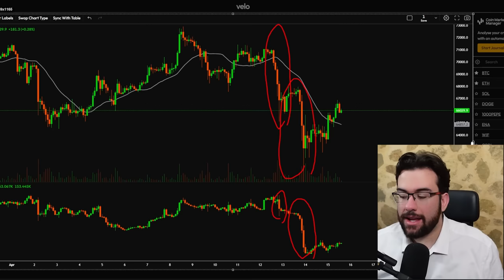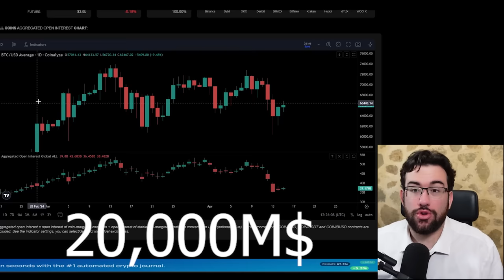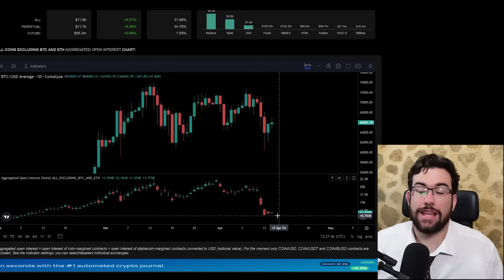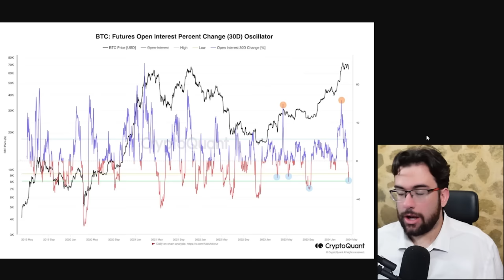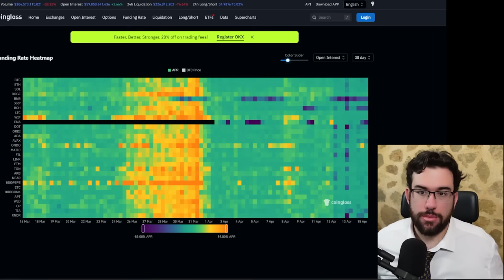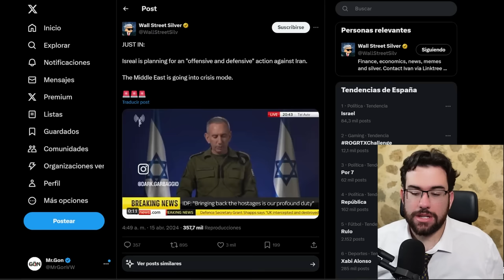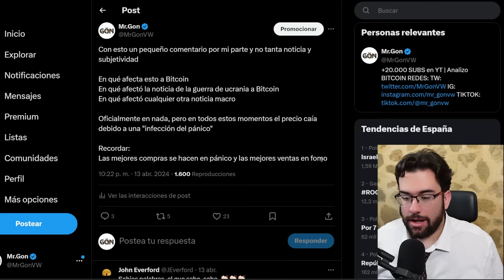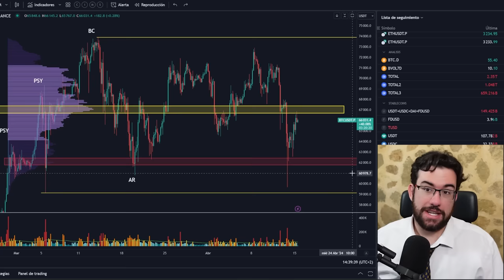🔴ASOMBROSO: EL MEJOR INDICIO PARA EL HALVING DE BITCOIN - Analisis BTC y Noticias Cripto